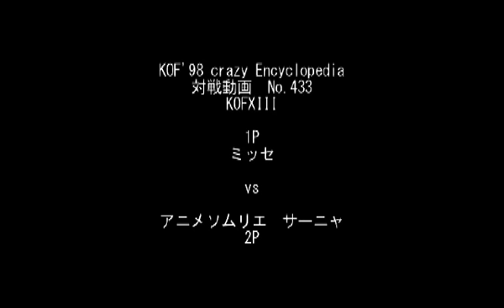KOF XIII: 12/4 KCE公開動画 その２４３ まったり対戦２